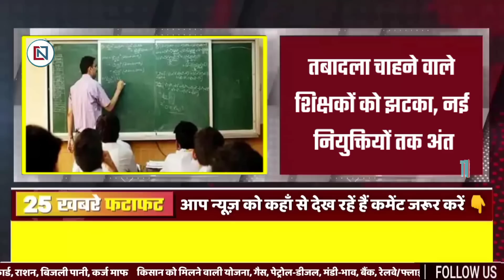10 August 2022 Up News Uttar Pradesh Ki Taja Khabar Mukhya Samachar CM Yogi samachar Clean News UP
10 August 2022 Up News: Uttar Pradesh Ki Taja Khabar Mukhya Samachar Up Daily News CM Yogi

1
Villages with more than 20 thousand population will get the status of small town
2
Students of Allahabad University will read the entire history after independence
3
Ground water level will improve in entire UP including Bundelkhand, Yogi government in mission mode
4
UP government's strictness, five thousand rupees will have to be fined for weighing the box with sweets
5
Yogi government will rain money on the players who win medals in Commonwealth Games
6
Instructions given to run a special campaign every week for 'Amrit Dose'
7
Relief for disaster affected in UP, now Yogi government will send money directly to the account
13
New date of examination released, exam will be held on October 15-16
14
Yogi's master plan ready, villages will be connected by expressway
15
Women can apply online for Uttar Pradesh Widow Pension Scheme
16
Like Noida, there will be a trade park in Gorakhpur
17
Small industries will get wings in UP
18
Three days left in the exam, exam center not yet built
19
NCERT books worth lakhs recovered in Meerut
20
BJP bhagao started on the day the British left India
21
Taking selfie in college was costly, phones of 250 students confiscated
22
Railway Recruitment Board will start Group D exam from August 17
23
Yogi government's screws on suspended officers in PWD transfer rigging
24
The country's first regional train accelerated, first journey from Delhi to Meerut
25
Krishna Janmasthan-Idgah Case: Next hearing to be held on August 26

Hey!